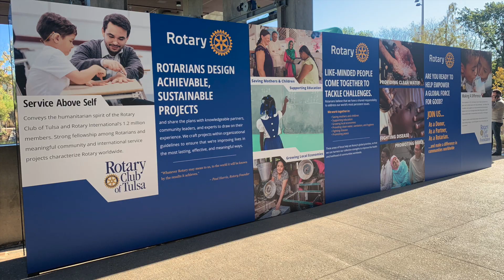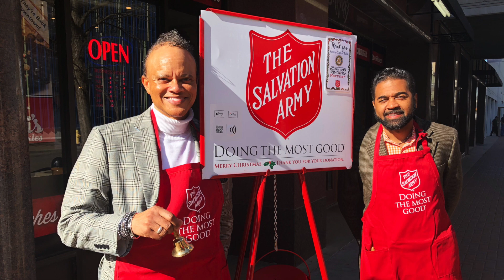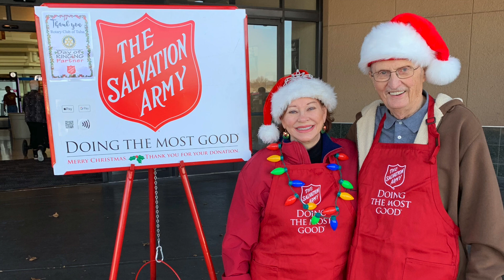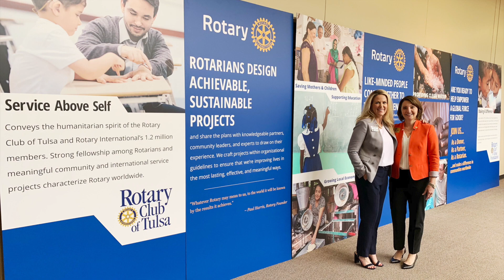2019-2020 Rotary Year in Review Video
This video is about 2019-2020 Rotary Year in Review Video